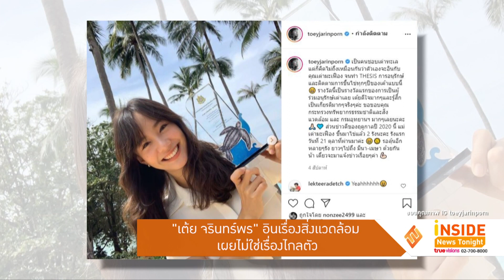"เต้ย จรินทร์พร" อินเรื่องสิ่งแวดล้อม เผยไม่ใช่เรื่องไกลตัว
เป็นนักอนุรักษ์อย่างเต็มตัว สำหรับนางเอกสาว เต้ย จรินทร์พร  ที่เดินหน้าทำงานเชิงอนุรักษ์สิ่งแวดล้อมในหลายๆโครงการ  เต้ย เผยว่า เธอนั้นอินและสนใจด้านสิ่งแวดล้อม มากๆ  ดีใจที่คนรุ่นใหม่หันมาสนใจสิ่งแวดล้อมมากขึ้น และอยากให้ทุกคนมองว่าไม่ใช่เรื่องไกลตัว  เพราะทุกอย่างข้องเกี่ยวกับชีวิตประจำวันของเราในทุกเรื่องๆ